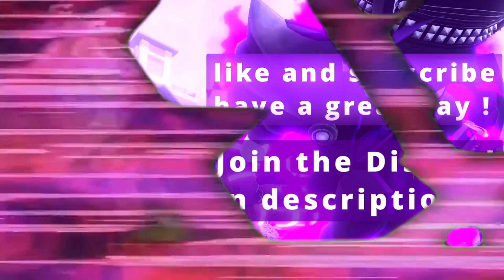[AUT] SPTW : Sorcerer King Showcase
(or just talk to me lol)